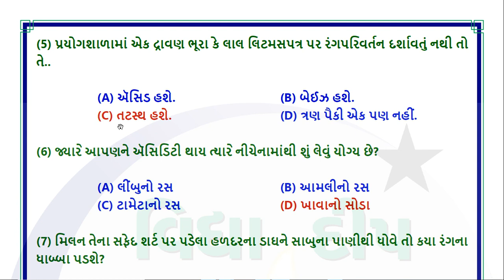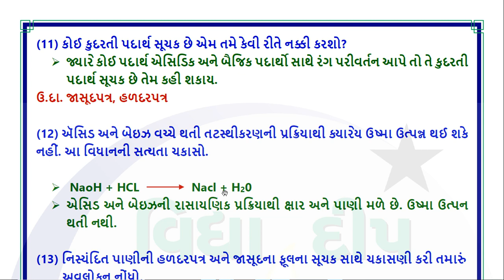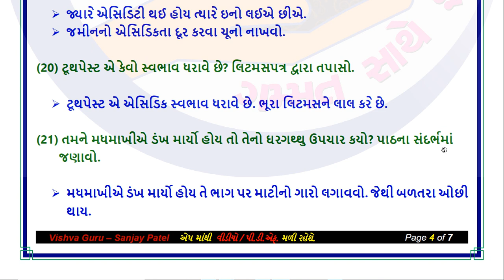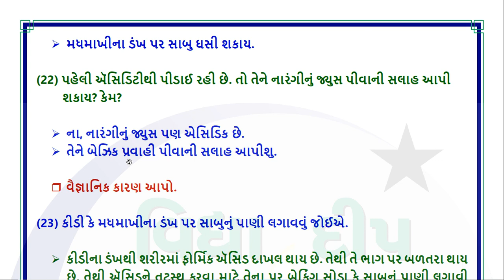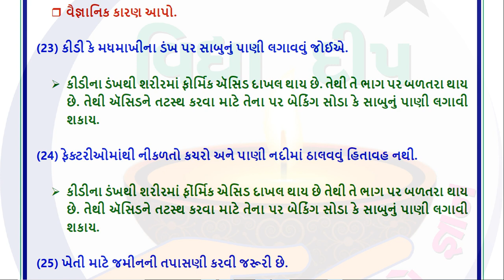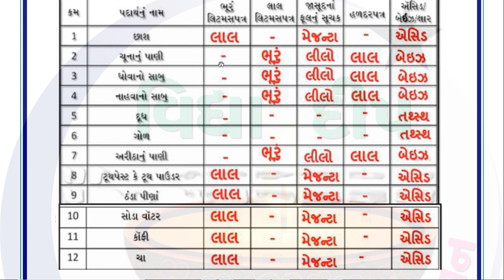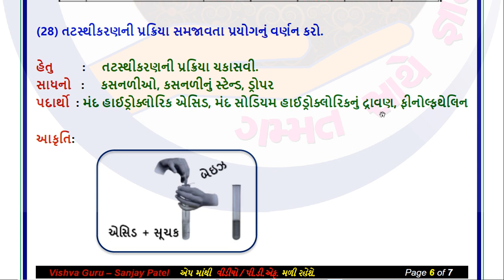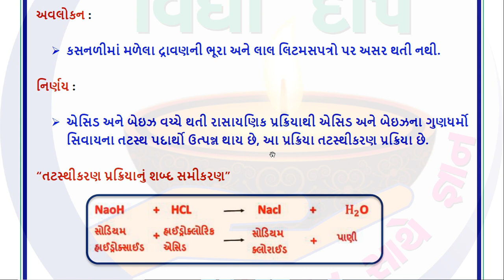std 7 vigyan ch 5 swadhyay pothi - dhoran 7 vigyan swadhyay pothi part 5 –ધોરણ 7 સ્વ અધ્યયન પોથી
dhoran 7 vigyan swa adhyayan pothi
std 7 vigyan ch 5 swadhyay pothi
swa adhyayan pothi dhoran 7 vigyan chapter 5
std 7 sva adhyayanpothi science ch 5
swa adhyayan pothi std 7 science chapter 5
dhoran 7 science chapter 5 swadhyay pothi
dhoran 7 science part 5 swadhyay pothi
sanjaypatel
dhoran 7 vigyan part 5 swadhyay pothi
swa adhyayan pothi dhoran 7 vigyan path 5
ધોરણ 7 સ્વ અધ્યયન પોથી વિજ્ઞાન પાઠ 5
dhoran 7 science swadhyay pothi
dhoran 7 science swadhyay pothi chapter 5
dhoran 7 vishay vigyan swadhyay part 5
dhoran 7 vishay vigyan swadhyay pothi part 5
vidhya deep
science swadhyay pothi std 7
std 7 science chapter 5 sva adhyayan pothi
std 7 swadhyay pothi science ch 5
dhoran 7 vigyan swadhyay pothi vidhya deep
std 7 swadhyay pothi vigyan
std 7 swadhyay pothi vigyan ch 5
std 7 vigyan ch 5 swadhyay pothi 2022
std 7 vigyan chapter 5 swadhyay
std 7 vigyan chapter 5 swadhyay pothi
ધોરણ 7 વિજ્ઞાન ની સ્વાધ્યાયપોથી
dhoran 7 ganit swadhyay pothi vidhya deep
ધોરણ 7 વિજ્ઞાન ની સ્વાધ્યાયપોથી પાઠ 5
ધોરણ 7 વિજ્ઞાન સ્વાધ્યાય પોથી પાઠ 5
ધોરણ 7 સ્વાધ્યાયપોથી વિજ્ઞાન
ધોરણ સાત વિજ્ઞાન સ્વાધ્યાયપોથી
ધોરણ સાત વિજ્ઞાન સ્વાધ્યાયપોથી પાઠ 5
ધોરણ સાત વિષય વિજ્ઞાન સ્વાધ્યાયપોથી
dhoran 7 vignan swadhyay pothi sanjay patel
ધોરણ સાત સ્વાધ્યાય પોથી
ધોરણ સાત સ્વાધ્યાય પોથી વિજ્ઞાન
ધોરણ સાત સ્વાધ્યાયપોથી
ધોરણ સાત સ્વાધ્યાયપોથી વિજ્ઞાન
ધોરણ સાત સ્વાધ્યાયપોથી વિજ્ઞાન પાઠ 5
વિજ્ઞાન ધોરણ 7
વિજ્ઞાન ધોરણ સાત સ્વાધ્યાયપોથી
સ્વાધ્યાયપોથી ધોરણ 7 વિજ્ઞાન પાઠ 5
સ્વાધ્યાયપોથી ધોરણ સાત વિજ્ઞાન
સ્વાધ્યાયપોથી વિજ્ઞાન ધોરણ 7